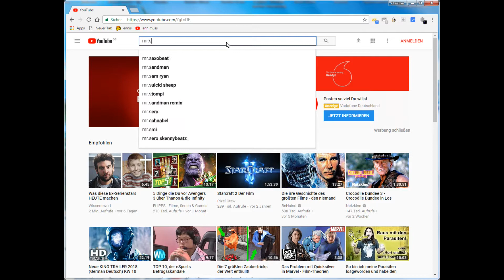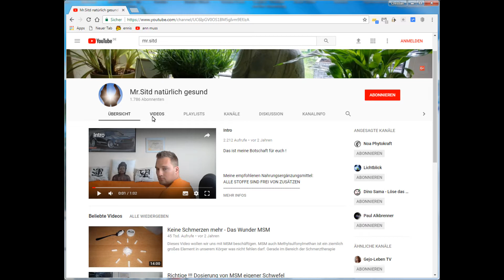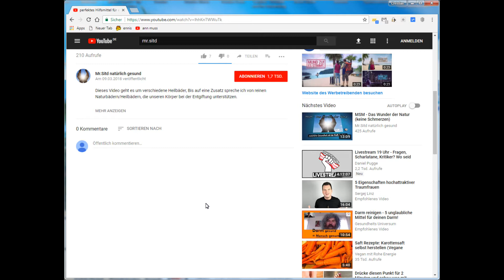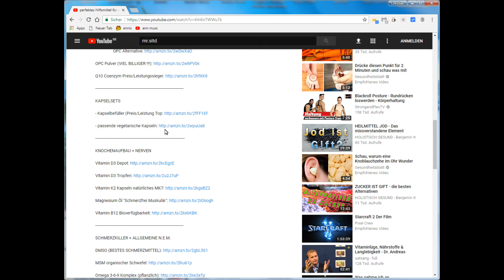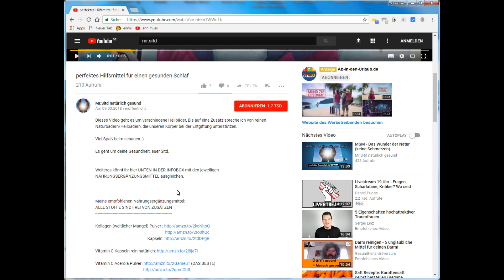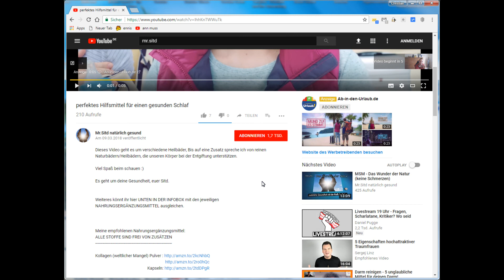Der einfachste Weg - so findet ihr alles schneller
Der einfache Weg um meinen Kanal zu finden und schnelle die richtigen Produkte/Nahrungsergänzungen zu finden.
Zusätzlich sind noch Bücher und andere Highlight enthalten, alles kategorisiert.

Ich hoffe das Video hilft euch weiter, liebe Grüße der Sitd.

🍀Meine empfohlenen Nahrungsergänzungsmittel:🍀
ALLE STOFFE SIND FREI VON ZUSÄTZEN

💙Bestes Nahrungsergänzung der Welt💙

💙Zedernnussöl💙 GELD SPAREN Zedernusskernen

💗 Vitamin C Kapseln rein natürlich

💗 Vitamin C Acerola Pulver

💗 (DAS BESTE)

💗 reines OPC ohne Zusätze

💗 OPC Alternative

💗 OPC Pulver (VIEL BILLIGER !!!)

💗 Q10 Coenzym Preis/Leistungssieger
     (Wichtig für dein Herz)

KAPSELSETS

🔷 Kapselbefüller (Preis/Leistung Top

🔷 passende vegetarische Kapseln

KNOCHENAUFBAU + NERVEN

🌸 Vitamin D3 Depot

🌸 Vitamin D3 Tropfen

🌸 Vitamin K2 Kapseln natürliches MK7

🌸 Magnesium Öl "Schmerzfrei Muskulär"

🌸 Vitamin B12 Bioverfügbarkeit

SCHMERZKILLER + ALLGEMEINE N.E.M.

👍 DMSO (BESTES SCHMERZMITTEL)

👍 MSM org. Schwefel (gegen Schmerzen)

👍 Omega 3-6-9 Komplex (Gehirn stärken)

👍 natürliches Jod (Entgiftung von Drogen):

👍 Eisen (für Bluttransport)

👍 Zink + Histidin (für Haut,Haare, Zähne)

👍 Astaxanthin (stärkstes Antioxidants)

👍 Biotin bei Haarverlust (in reiner Form):

👍 Vitamin B Komplex

👍 Allergie Stopp (100%)

SPORT ENERGIE/POWER HELFER

✔️ Spirulina Power (Das absolut Beste)

✔️ L - Carnitin (Power für deine Zellen)

✔️ L - Arginin (Entspannung für die Venen):

KOMPLETTE ENTGIFTUNG DES KÖRPERS auch SCHWERMETALLE

🌱 Chlorella Alge (leitet alle Gifte aus)

🌱 Koriander(löst auch festsitzende Gifte)

🌱 Bärlauch (leitet Gifte vollständig aus)

🌱 Die Wunder Alge (sehr stark)

🌱 Kurkuma (entzündungs, schmerzhemmend):

🌱 Oregano Öl (VORSICHT STARK)
     stärkstes natürliches Antibiotika

     natürliches Antibiotika

DARMREINIGUNG und DARMBAKTERIEN AUFBAU

🌸 Vita Biosa (gesunde Darmbakterien)

🌸 DAS BESTE Gesteinsmehl (Bentonit)

🌸 Ur - Salz (alle wichtigen Mineralien)

🌸 Durchfall (perfekt für unterwegs)

🌸 Natron 5kg (Angebot)

BÜCHER:

⭐ Vitamin D3 Hochdosiert "Jeff T. Bowles"

⭐ Vitamin B12 Volkskrankheit "Thomas Klein":

⭐ Jod: Schlüssel zur Gesundheit:

WAS BENUTZE ICH IM HAUSHALT:

🍁 MEIN ULTIMATIVER MIXER

🍁 DER BESTE ENTSAFTER (viel Ertrag)

🍁 DIE GLÄSER ZUM FRISCHHALTEN (BPA frei)

🍁 MEIN DESTILLIERGERÄT

🍁 MEIN BARFUßSCHUHE

🍁 MEINE EDLE KARAFFE

🍁 VIEL VIEL BESSERER SCHLAF

GEHEIMTIPP: WAHRE ERLEUCHTUNG:

Wenn ihr über den Link etwas bestellt, werde ich an einer Provision beteiligt und ihr unterstützt damit meinen Kanal, wofür ich euch sehr dankbar bin. Für euch entstehen dabei keine Kosten. Alles Liebe euer Sitd.